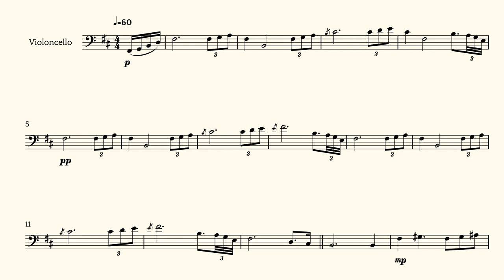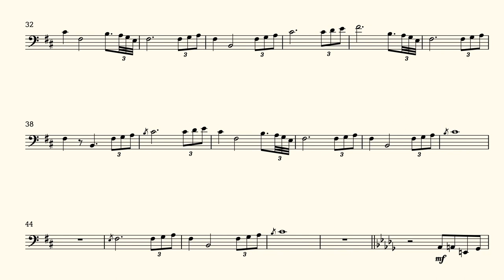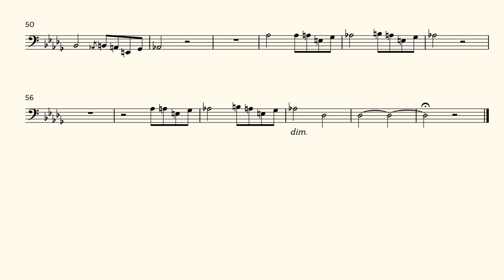CONGRATULATIONS - Mac Miller - Cello Sheet Music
This is a very nice arrangement of Congratulations, by Mac Miller, for Cello Solo. Enjoy it!

On this video you can learn how to play Congratulations by Mac Miller!